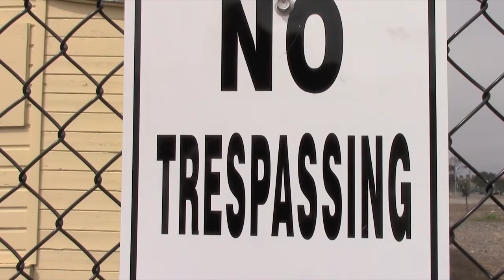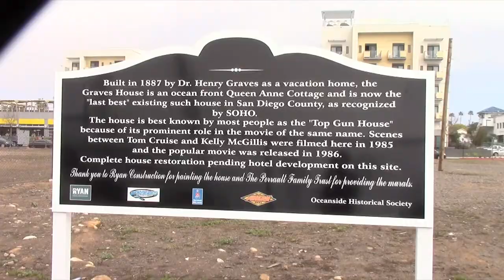Hot Hands Tour Video 45: Top Gun Filming Location.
Jeffrey from the band Hot Hands visits the house used in the 80's movie Top Gun starring Tom Cruise.